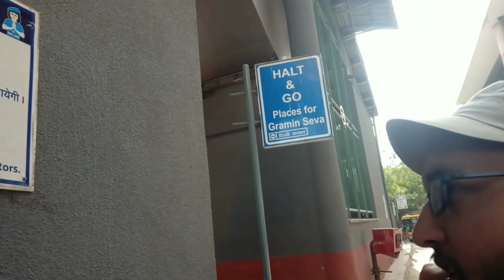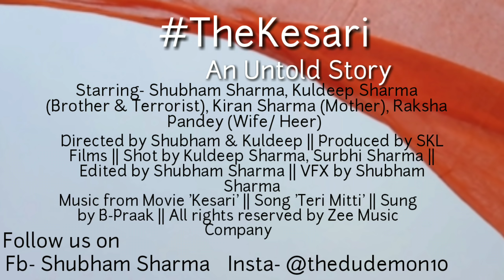Watch till end || Use earphones for better experience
This is a tribute to all of our braveheart soldiers who let their lives on stake for the nation... It calls for a very strong heart to sacrifice life for the nation...
Salute to the Indian Army and all the Martyrs of the nation🙏🙏🙏
Jai Hind 🇮🇳🇮🇳🇮🇳
Jai Bharat 🇮🇳🇮🇳🇮🇳

Credits-
Song-

Follow me for more latest updates